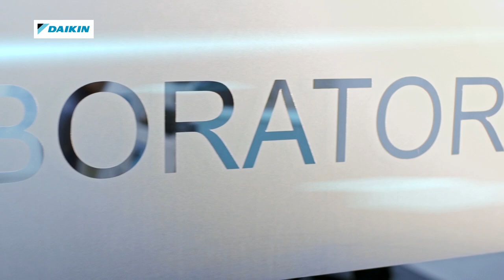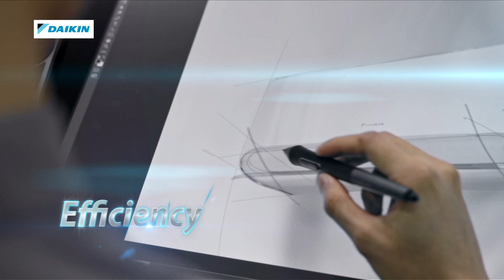Daikin Malaysia - You Cool, You Rule (Badminton)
Daikin TV Commercial - Badminton Version (English)